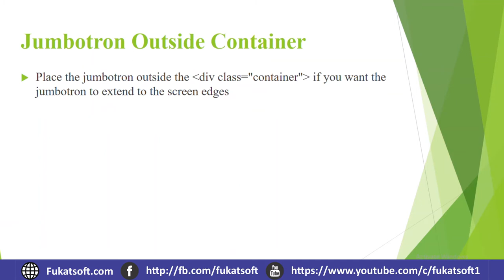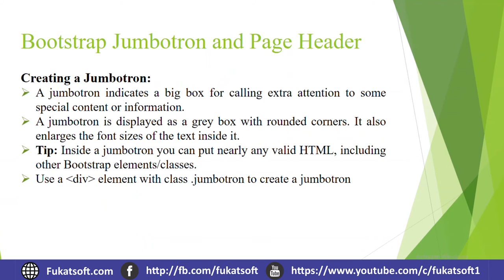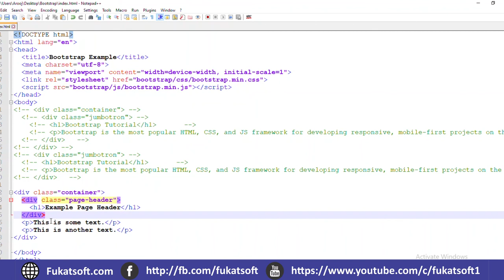Bootstrap Jumbotron Page Header